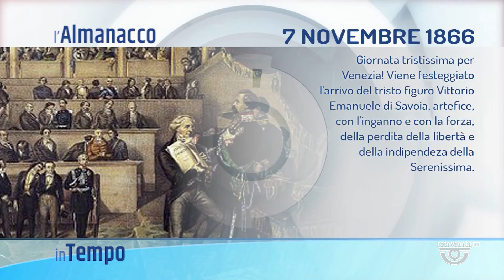IN TEMPO | 07/11/2022